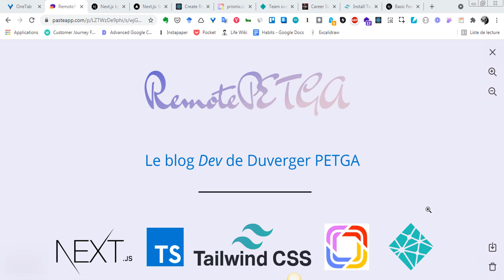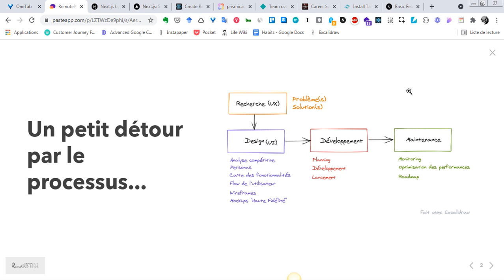remotePETGA : développer un blog avec NextJS, Tailwind CSS & Prismic #1 - Présentation du Projet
Cette série de vidéos présente le développement et le lancement d'un blog avec NextJS, Tailwind CSS & Prismic.
Cette vidéo présente le processus de développement d'une solution face à un problème dans l'ingénierie logicielle.